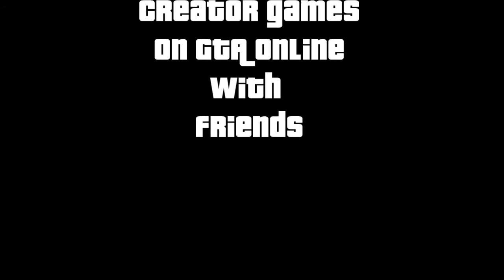GTA Online: Friendly Group Games: Sea - Stunts - Shotguns